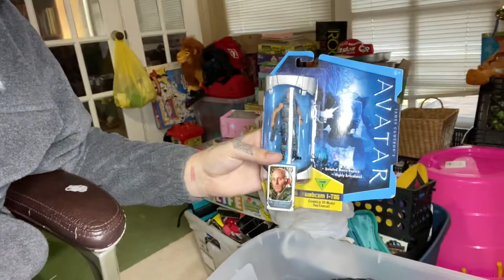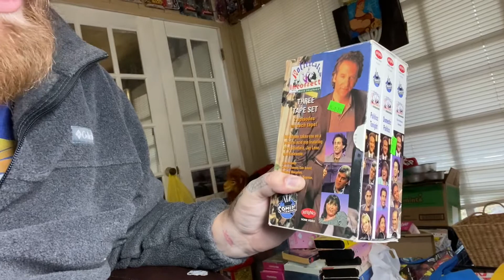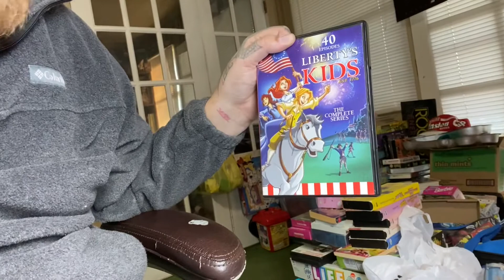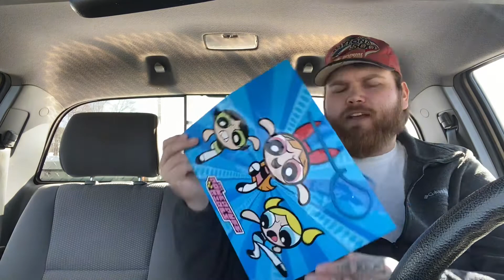A week in the life of a full time reseller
This is a video of what I do in a weeks time reselling on eBay and Amazon as a full time job.

eBay store
Amazon store
Givesyounostalgia Tiktok:
Jernigan’s store